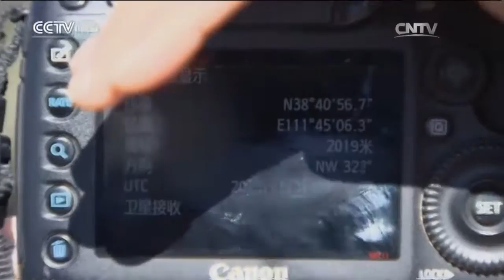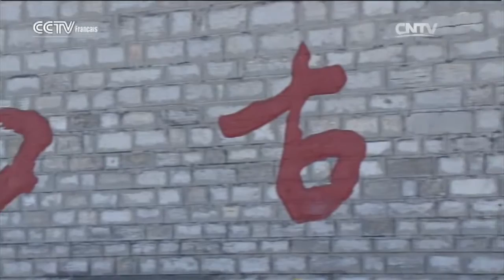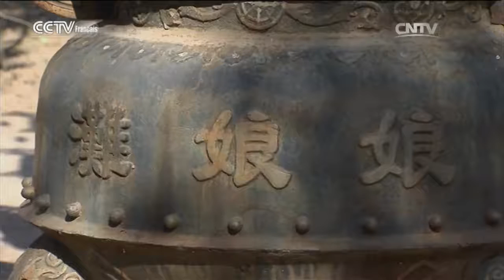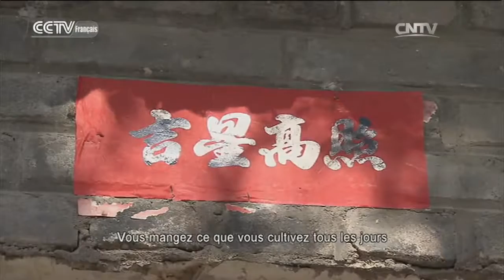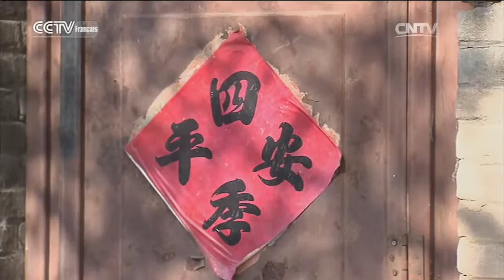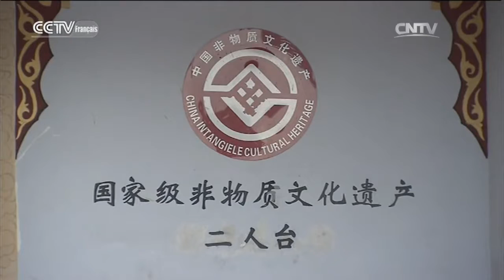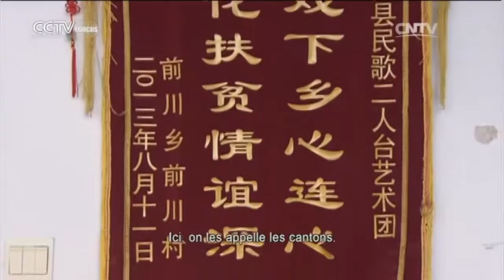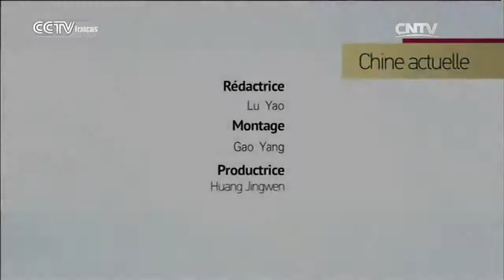La Grande Muraille de la dynastie des song et l'immigration vers Xikou